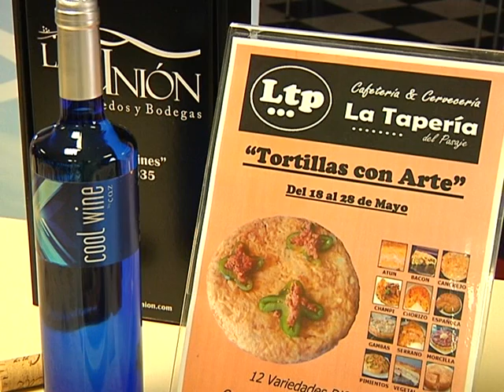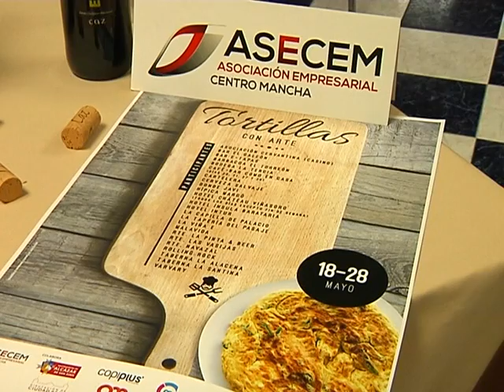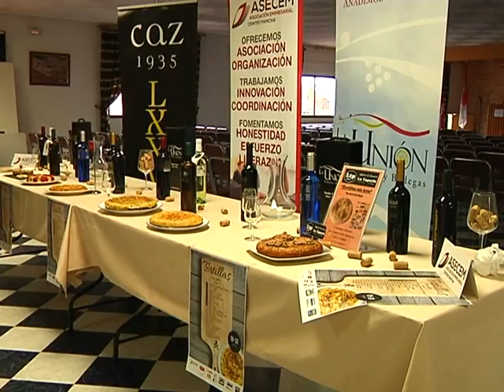Tortilla con Arte desde el 18 de mayo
En las instalaciones de la cooperativa la Unión de Alcázar, el gremio de hosteleros pertenecientes a Asecem presentaban la que será tercera edición de las jornadas "Tortillas con Arte".